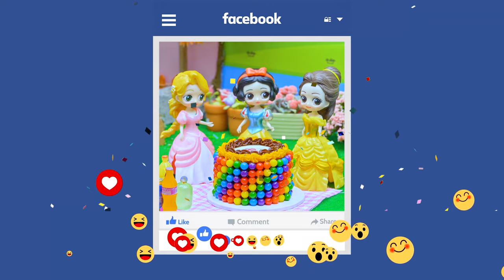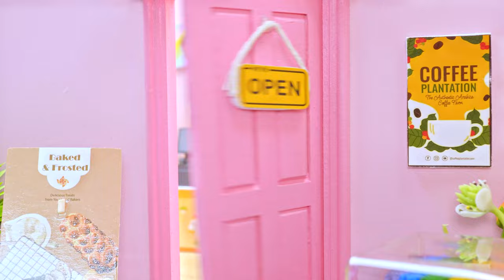So Tasty Rainbow KITKAT Cake🌈1000+ How To Make Miniature KitKat Cake🍫Lotus Media Making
✿ Looking for cake ideas? Try Rainbow Chocolate Cake Decorating using a mini set and yummy LOTUS MEDIA recipes!

✿ Welcome to the LOTUS MEDIA ! A miniature world of tiny food, mini cake and other pretty things made in a tiny kitchen by LOTUS MEDIA. LOTUS MEDIA. Work hard. Dream big 💗